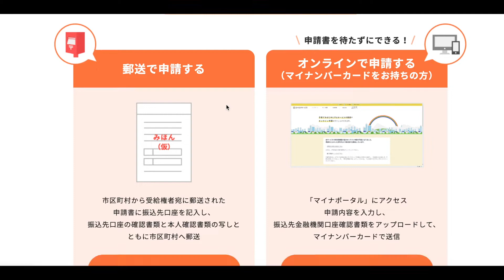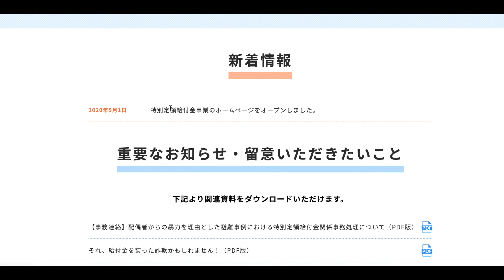国民一人当たり10万円支給される特別定額給付金の郵送申請とオンライン申請するサイトはどこ？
特別定額給付金の申請するサイト

フェイスシールドをA4クリアファイルで数十秒で作れる型紙をダウンロードしよう

ID「＠bizmasaki」と検索するか以下のURLから追加して頂くと
1000万円相当のプレゼントをすぐにお渡しします。

世界中から集めたほとんどの人が知らないような
国内、海外の裏情報や、最先端の情報を、あなたのためにリサーチして
毎月新しい情報と知識の体験をお届けする「INSIDER WORLD」

UberEats（ウーバーイーツ）で「eats-6ozfje」 とコードを入力すると初回注文が ￥1,000円分無料で食べれる！期間限定でプレゼント！